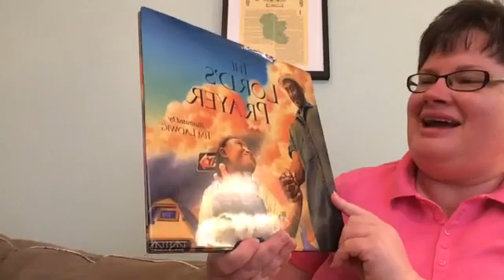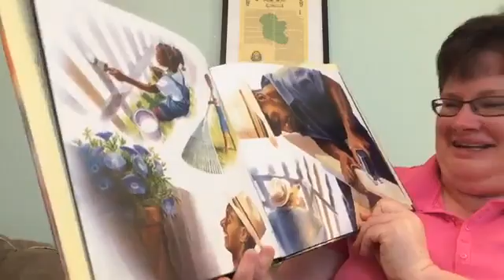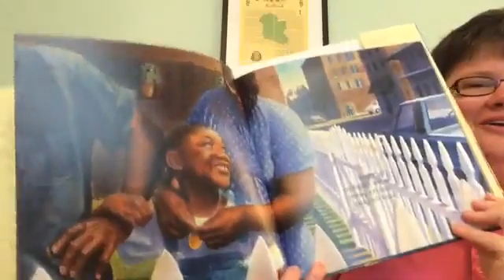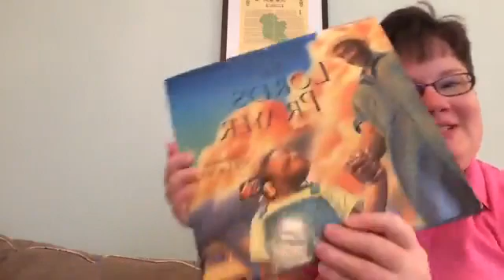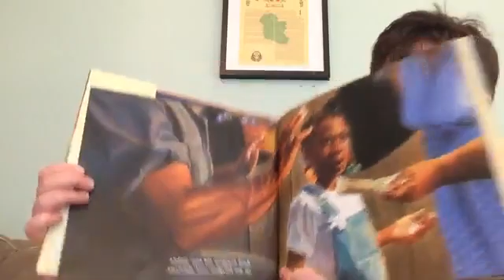June 27, 2020: The Lord's Prayer